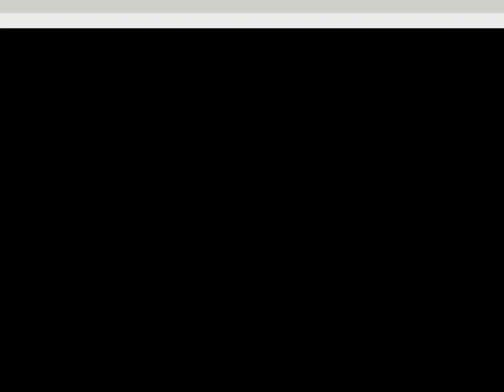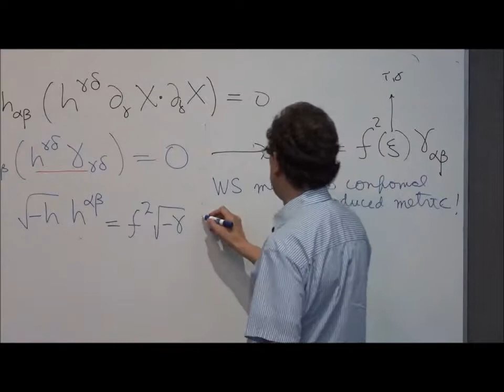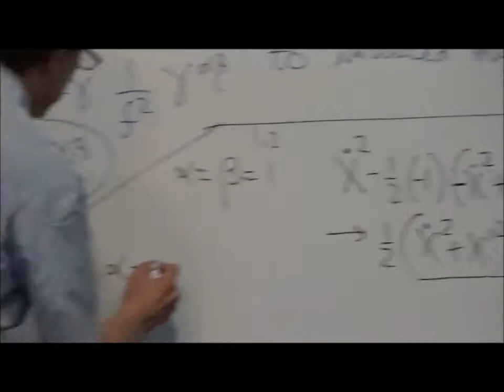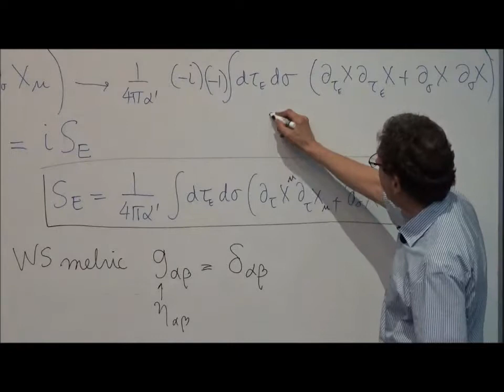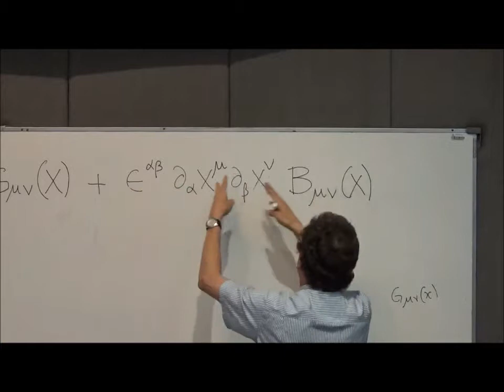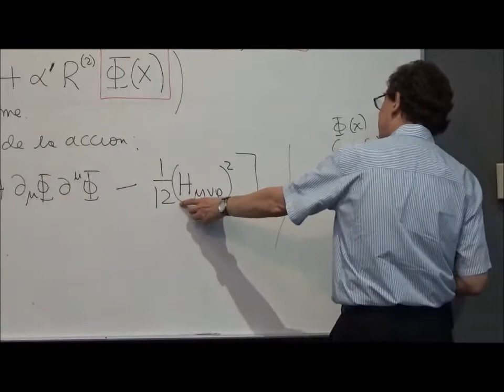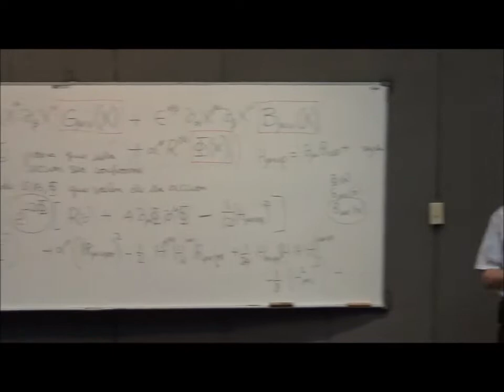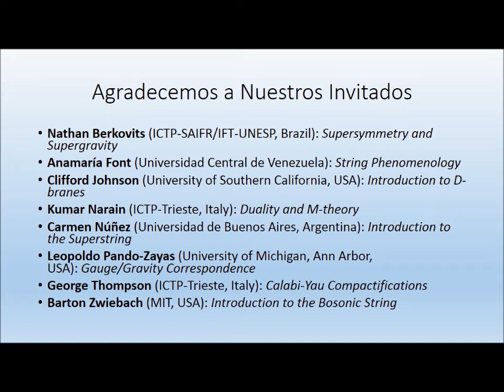barton 4 LASS 2015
Barton Zwiebach  Platica 4 LASS 2015